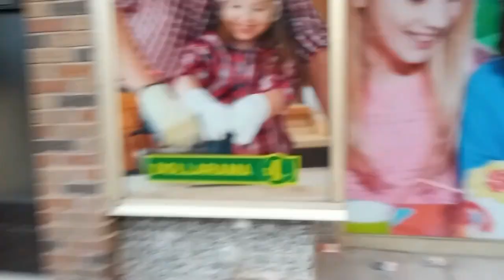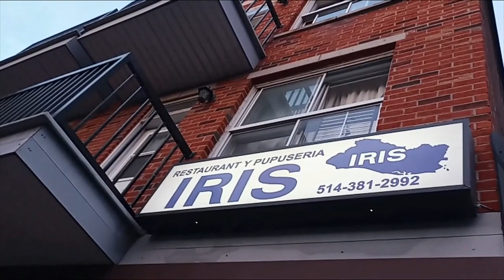5 22 21 (LANGUAGE) EVENING WALK AROUND MONTREAL'S VILLERAY BOROUGH